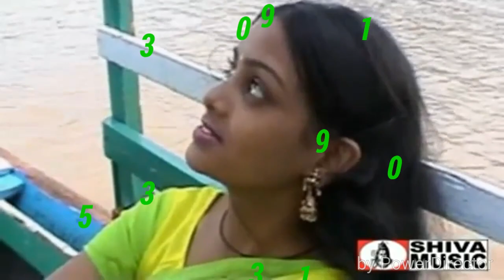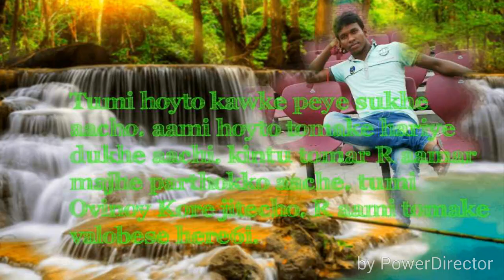Santali HD song ched ing mena mase rup tam